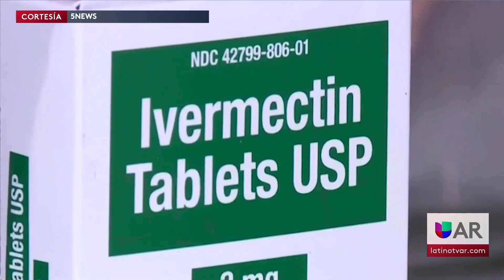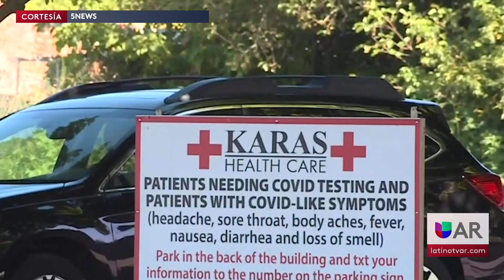Renuncia el médico de la cárcel del condado de Washington que recetó Ivermectina a los reclusos